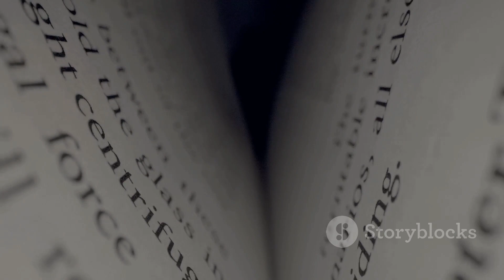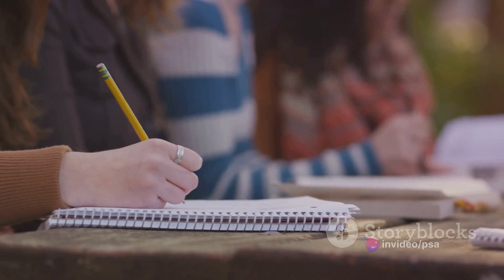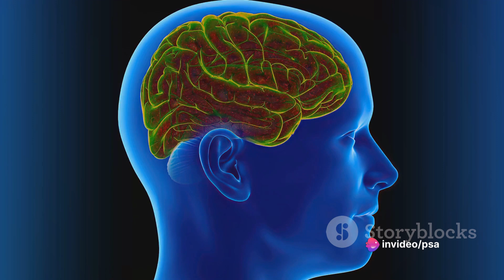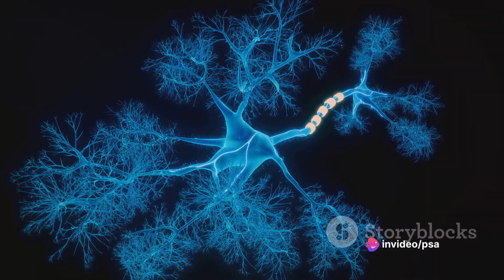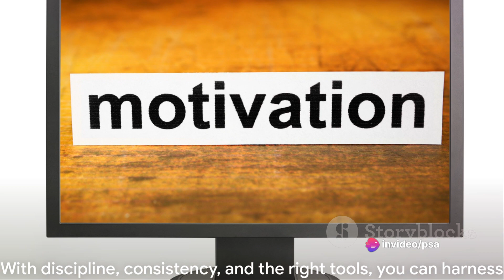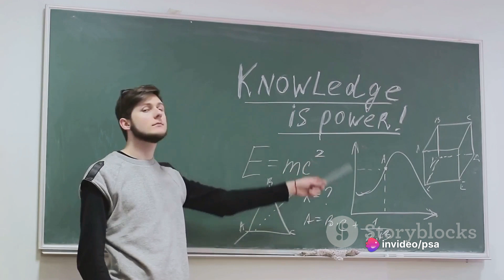The Powerful Ally of Learning: Spaced Repetition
In this thought-provoking video, we delve into the world of spaced repetition and uncover its incredible impact on the learning process. Join us as we explore the science behind this powerful technique and share valuable strategies for implementing it effectively in your own studies or teaching practices. From improving memory retention to mastering complex subjects, spaced repetition holds the key to accelerating your learning journey.

OUTLINE:

00:00:00 Introduction
00:00:58 Unpacking Spaced Repetition
00:02:07 The Forgetting Curve and Long-Term Memory
00:04:23 Spaced Repetition in Education
00:05:34 Advantages for Various Content Types
00:06:35 Encouraging Autonomous Learning
00:07:32 Challenges and Implementation Strategies
00:08:32 Conclusion